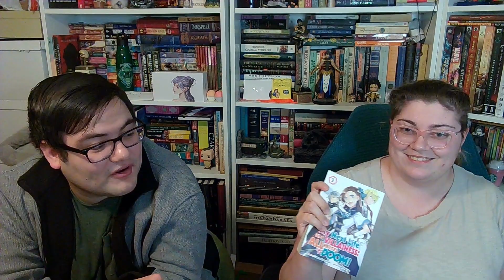Off The Shelf - Hamefura (Insert Long Villainess Light Novel Title Here) Manga Vol 1!